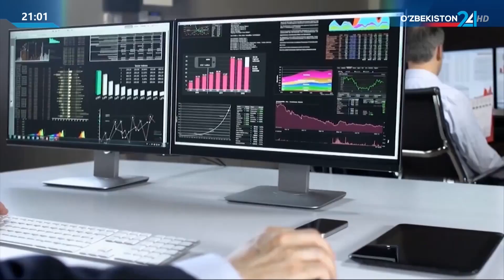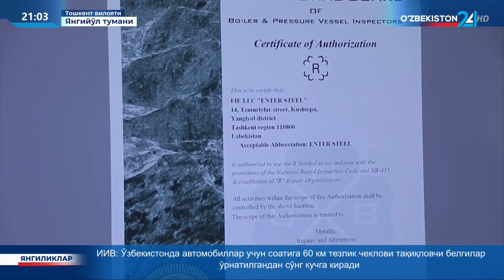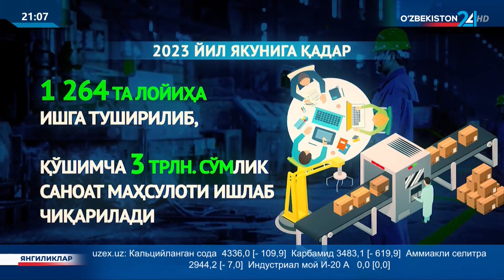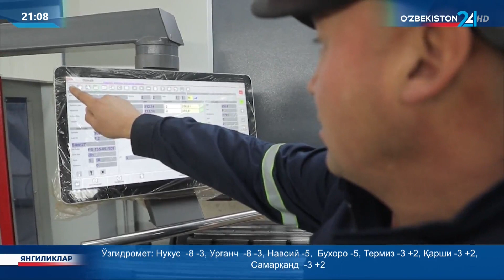2022 йилда ўзлаштирилган инвестициялар ва жорий йилда амалга ошириладиган лойиҳалар